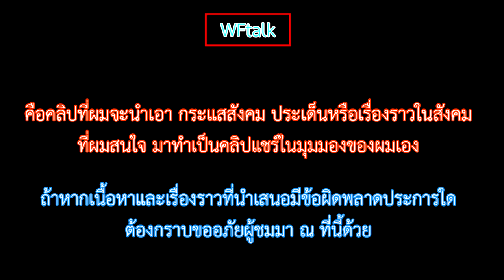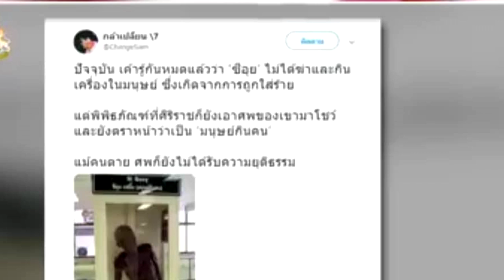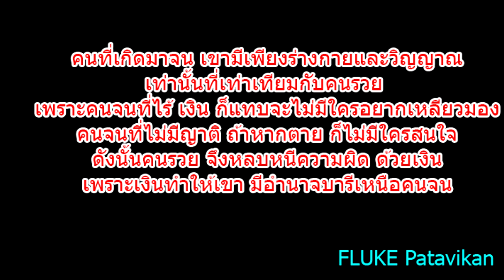" ชีอุย " เรื่องเล่าที่น่าอับอาย ของเล่นผู้มีอำนาจ | WFtalk Ep.22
จากระแสที่ค่อนข้างจะร้อนแรงในสื่อสารมวลชล และ ในโลกโซเซี่ยล
เกี่ยวกับ ชายที่ถูกกล่าวหานาม ซึอุย นั้นเราได้เรียนรู้อะไรกันบ้างวันนี้ผมขอสรุปสั้นๆให้ฟังกันตครับ